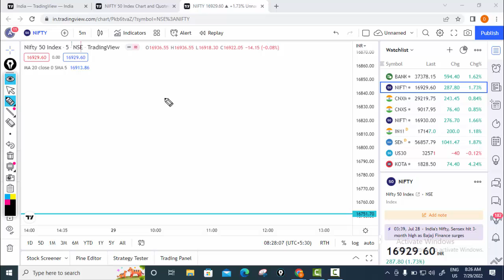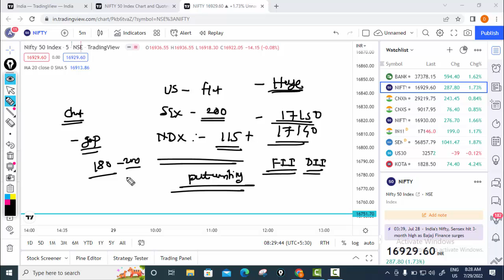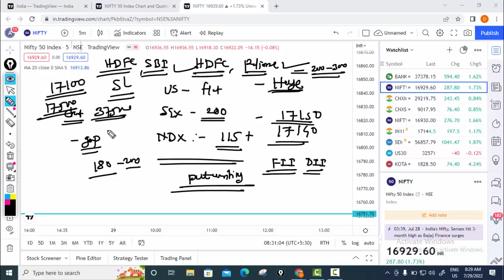PRE MARKET REPORT 29 JULY 2022 !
ZERODHA - Open trading Account in zerodha using my Link, You will get .